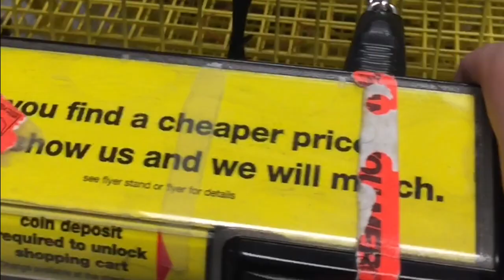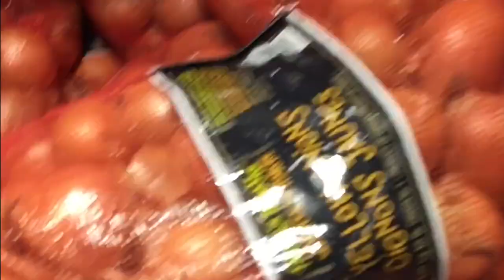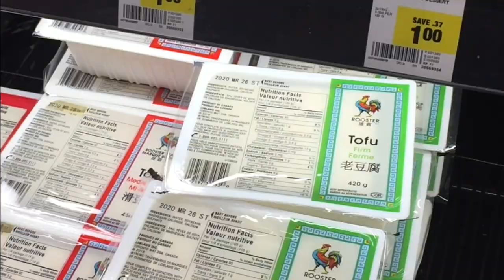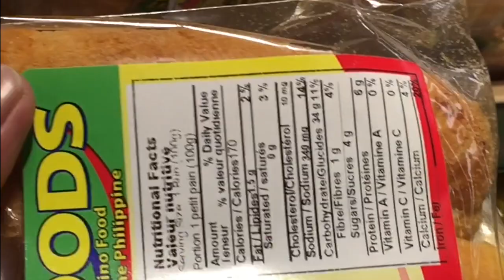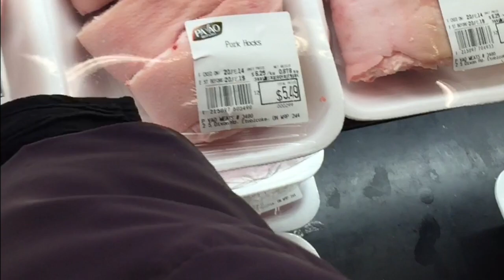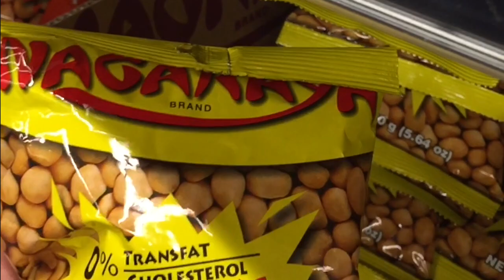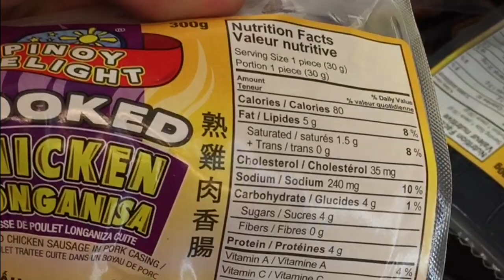Canada Grocery,Filipino owner grocery in Toronto (No frills)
grocery shopping hack save big money ,grocery,shopping,buying,food,travel,cooking,